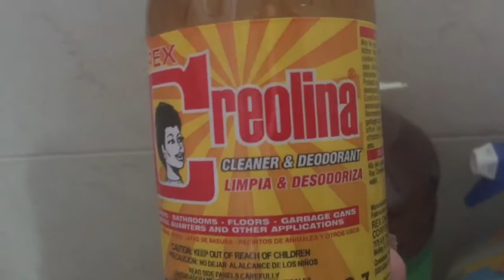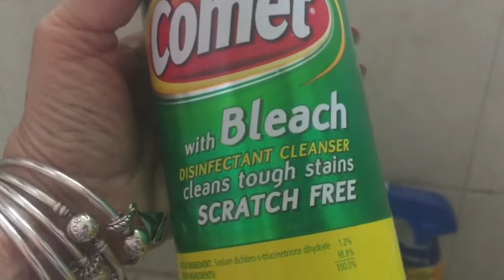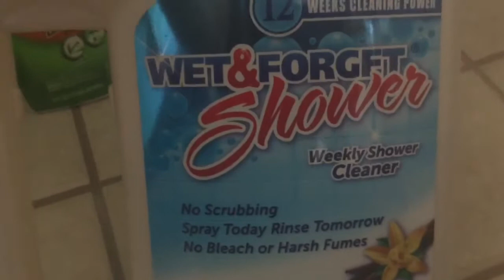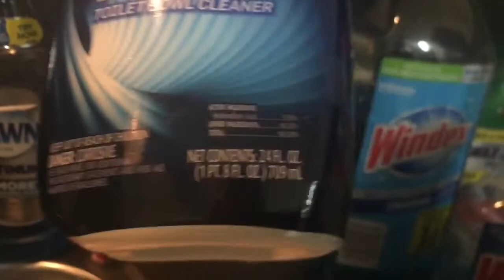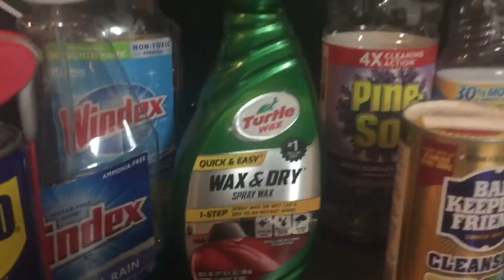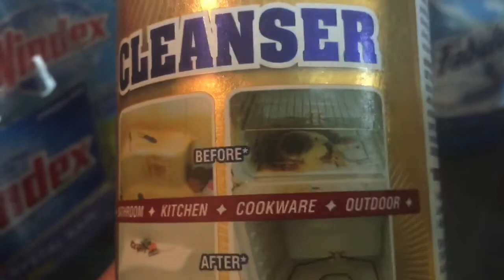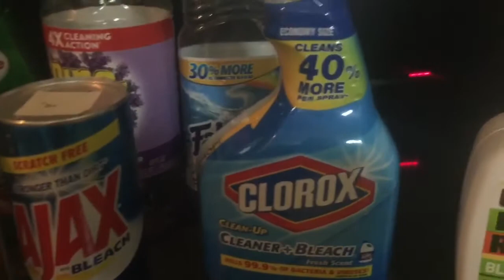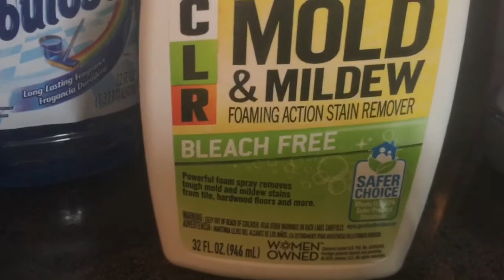🤷‍♂️QUE PRODUCTO DE LIMPIEZA TE GUSTA MÁS 🤷🏾‍♀️ ?? VEN TE ENSEÑO LOS QUE YO USO ‼️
Productos de limpieza, para toda la casa , pregunta lo que quieras y con mucho gusto te explicaré, gracias por seguirme, por estar ahí y por tus Suscripciones, un abrazo 🤗 muchas bendiciones para todos y cuídense mucho   Deja un Like si te gusta y nos vemos pronto Sígueme ‼️‼️😘😍😘